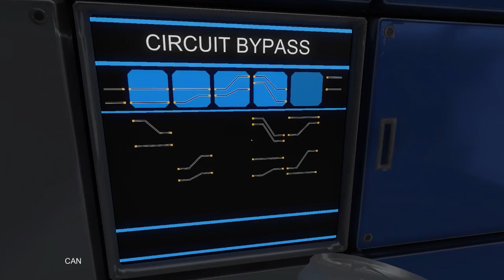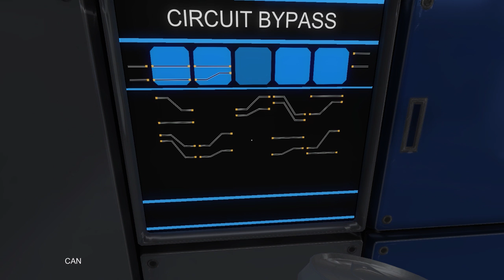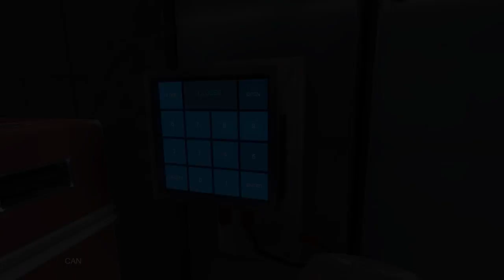ALONE IN SPACE #9 Hurra es grünt! [let´s play gameplay german deutsch]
Let´s play Alone in Space  gameplay deutsch in HD 720p Kommentar von Dorf Kind

In diesem First-Person Weltraumspiel erwachen wir als Protagonist Alex in unserem leeren Raumschiff.
Was ist passiert, wiso sind wir alleine und wo sind all die anderen Crew Mitglieder.
Stück für Stück kommen wir dem Geheimniss auf die Spur.
Werden wir es lüften können?
Kommt mit und versucht es mit mir!